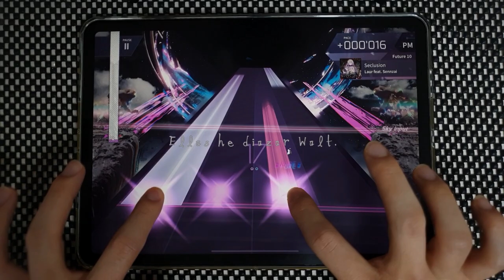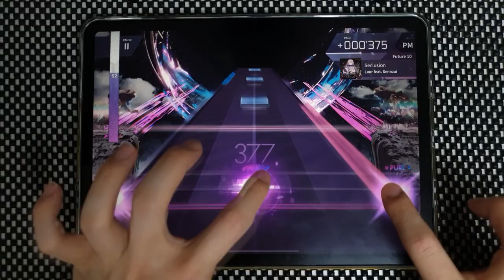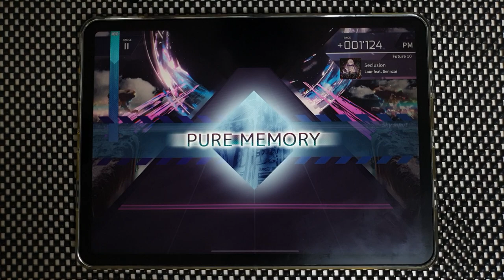【Arcaea】 Seclusion [Future 10] PURE MEMORY (MAX-8)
Arcaea v3.7
Laur feat. Sennzai - Seclusion
Speed: 4.5
Offset: 108

Device:
iPad Pro 11-in. (3rd gen.)  (=Pro 5)
Recording Device:
Galaxy Note 10+
ZOOM H4n